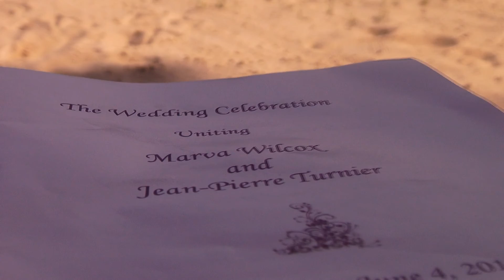KSV Wedding Highlight Film Marva and JP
Wedding and Event Videography and Post Production.